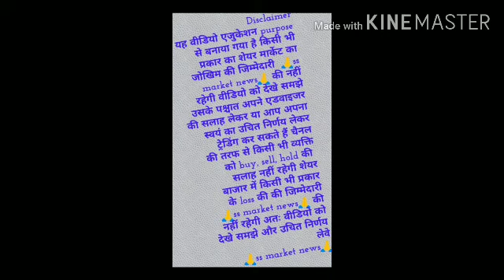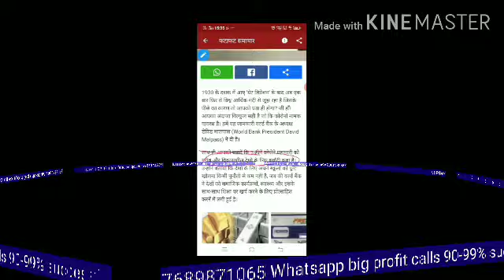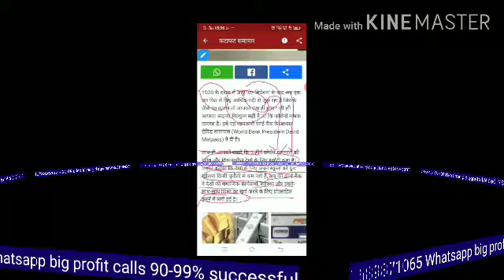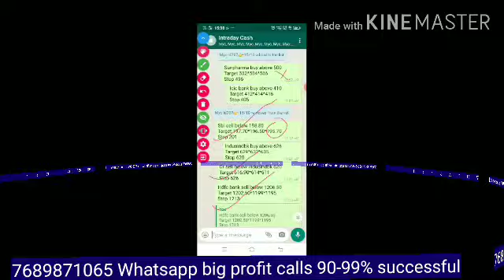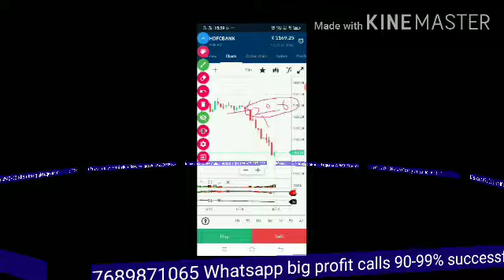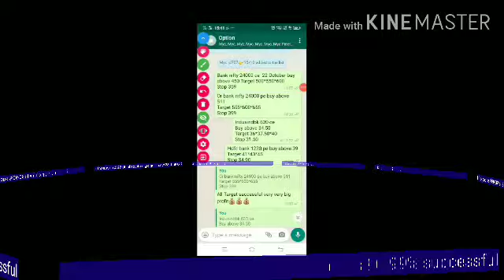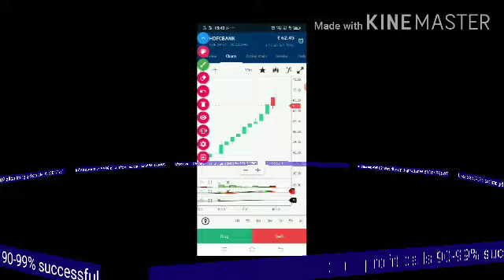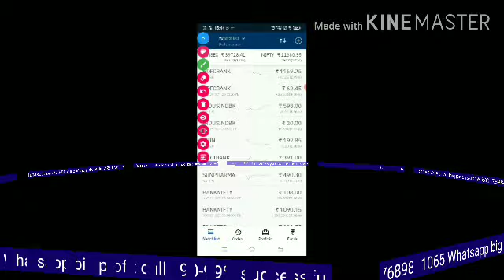मार्केट में इस न्यूज़ के आते ही मार्केट बर्बाद हुआ । अब तक की सबसे खतरनाक न्यूज़ ।